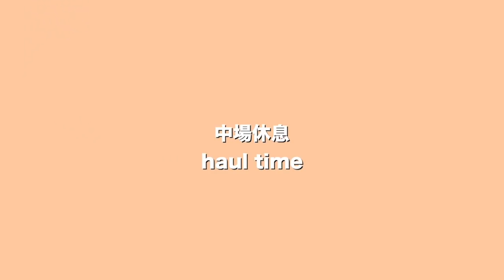【邊緣日常】邊緣中秋節。週末YouTuber的一天 a day as a part-time youtuber | cynthia黃可樂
身為一個業餘的YouTuber
不敢說自己是斜桿青年到什麼程度
但自從開始做YouTube影片 基本上假日的例行公事就是這樣惹
雖然說不累是騙人的 但還是很甘願啦xd
希望大家假日都有好好休息哦哦哦yeahhh (明天又是週一惹 嗚嗚嗚)

» 相機: Canon M50
» 剪輯軟體: Final Cut Pro X